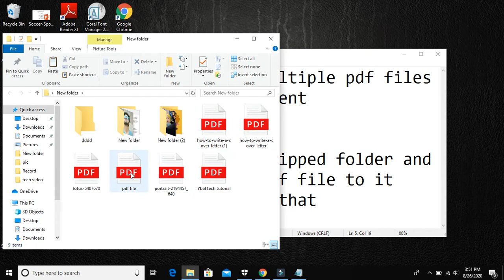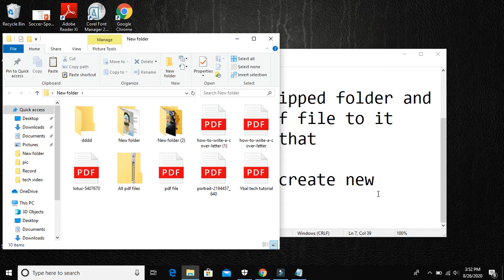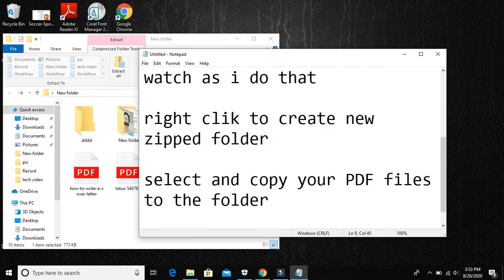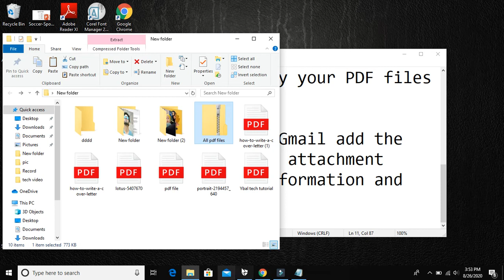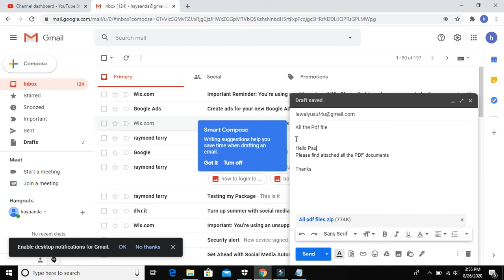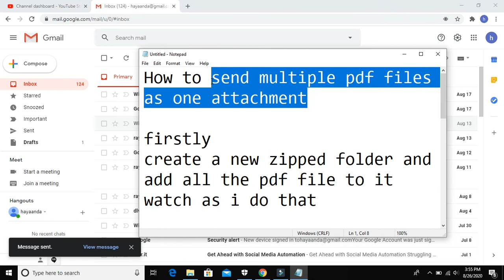How to send multiple PDF files as one attachment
How to send multiple PDF files as one attachment to email using Gmail or any other  email on windows PC